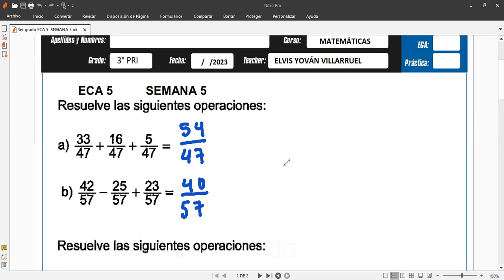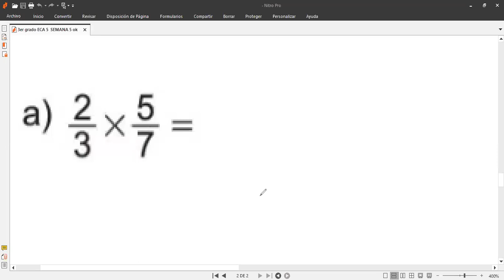3er grado CORRECCION DEL ECA 5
Corrección del ECA 5 hoy jueves 8 de setiembre